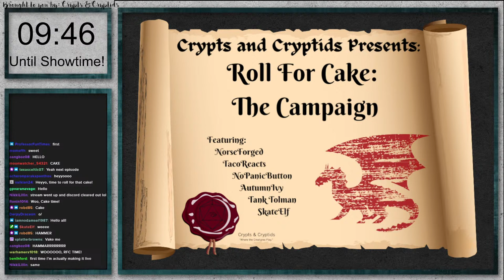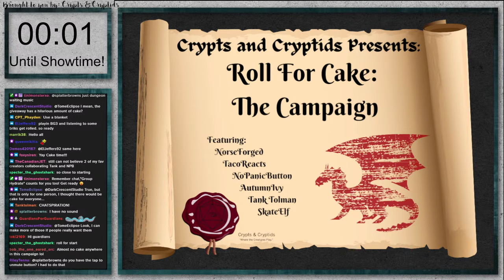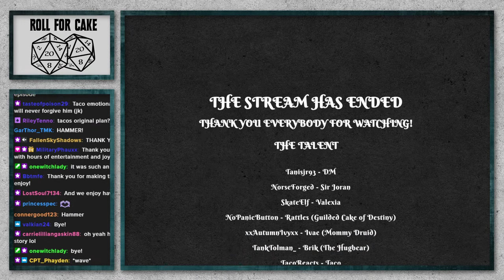Crypts & Cryptids Presents: Roll For Cake Episode 4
Welcome to Roll For Cake! This guilded group of amazing adventurers are as follows!

Feat.